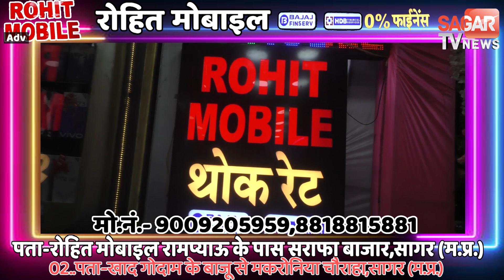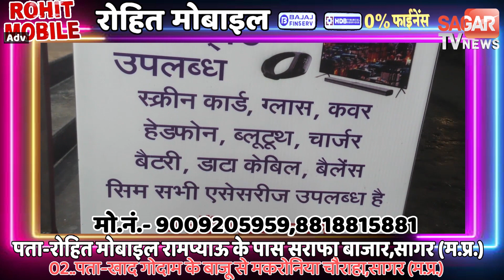पिकअप में सवार एक मासूम बच्ची नहीं लौट पाई वापिस, 20 बच्चे पहुंचे अस्पताल